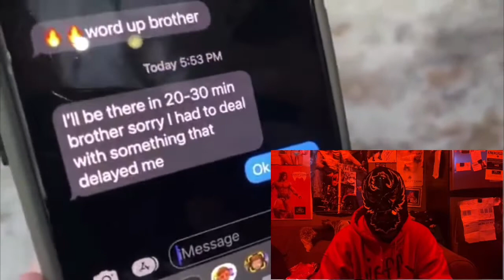GTS Wrestling: Jay Evans Huge Surprise! (Reaction)